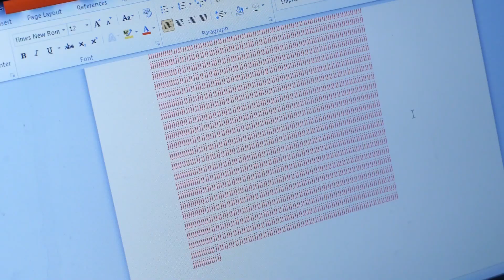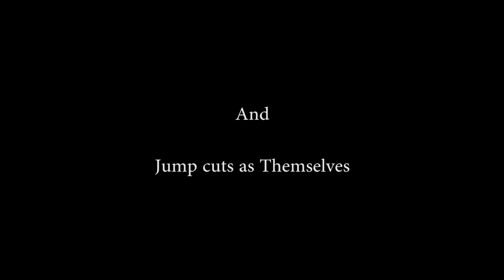Writer's Block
Short film I wrote and directed for class final.
Starring Chris and Oliver.